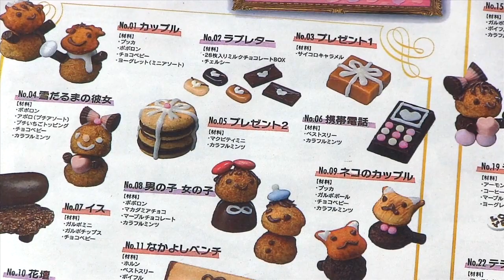親子で楽しく！デコアート教室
ベルフ八幡平 組合員ルームにて「お菓子で作ろう！デコアート教室」が開催されました。市販のお菓子とチョコのペンを使い、動物やお花　乗り物などを作っていきました。親子やお友達同士など約２０名が参加。自由な発想で自分たちのデコアートを作っていきました。